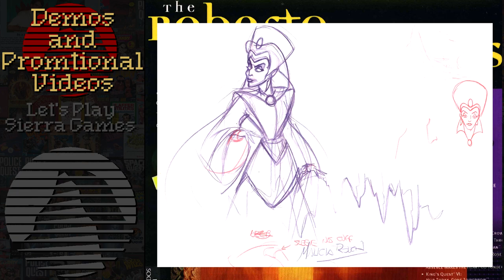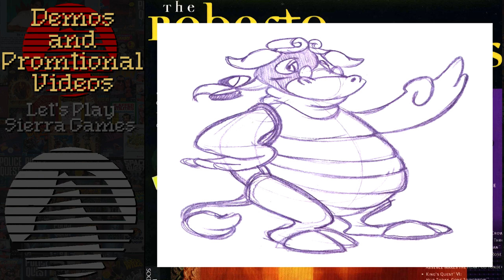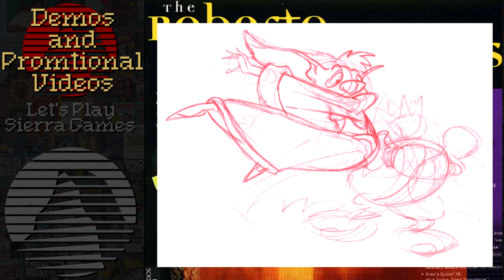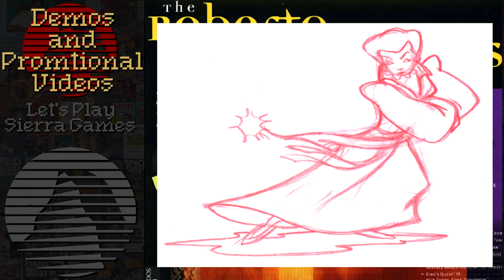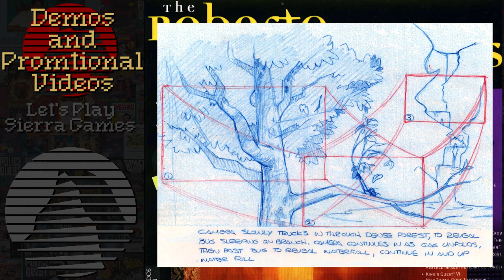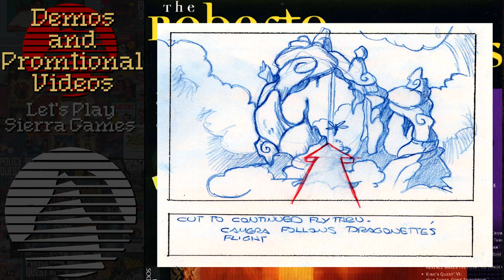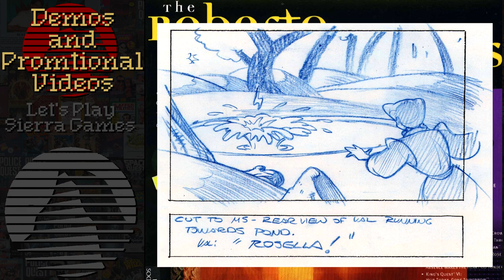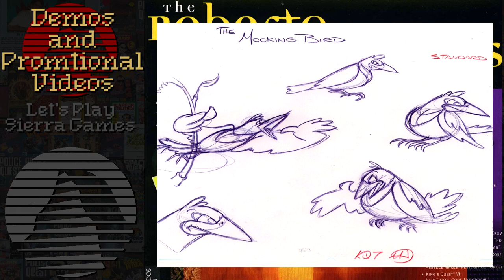Let's Play Sierra Games - King's Quest VII Art from Roberta Williams Anthology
Some King's Quest art that's found on the Roberta Williams Anthology showing sketches of characters, concept art for the intro, and some rough pencil sketches as well.